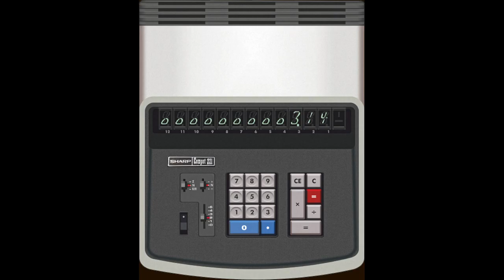Sharp Compet CS-221 vintage calculator emulator (1969)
Very rare Sharp calculator that uses "Itron" tubes.

This emulator was coded by @CafarYukeri, you won't find them anywhere else on the Internet.

Although nobody will be able to get the CS-221 in real life, Cafar has made an emulator for anyone to try.

(site is in Japanese, translate into English)